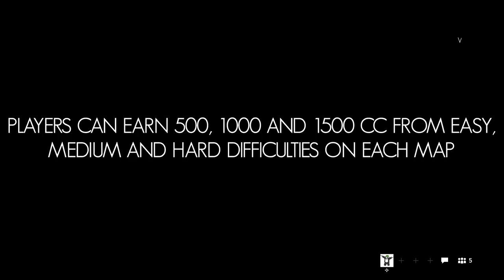Battlefield 5 - Combined Arms Gameplay: Hit List (Arras)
Combined Arms dropped at 4 today, and 8 missions are available! The first one is Hit List, on Arras. The player must track down three VIPs and kill them, silently, or loud. This one was (unintentionally) loud :p